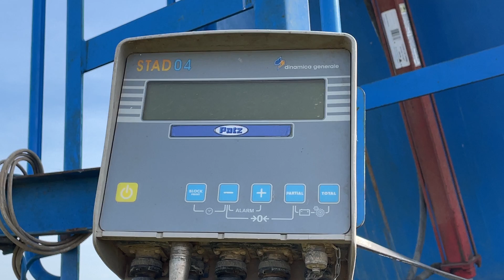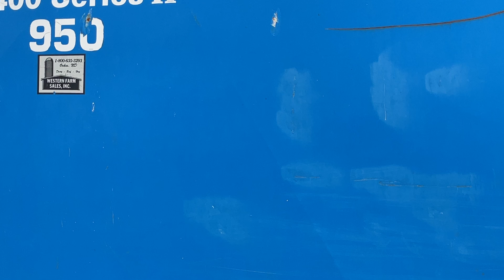Patz 2400 Series II 950 T/A Vertical Mixer Feed Wagon